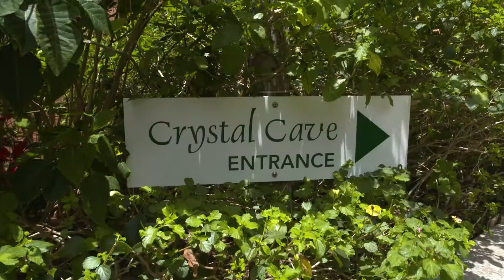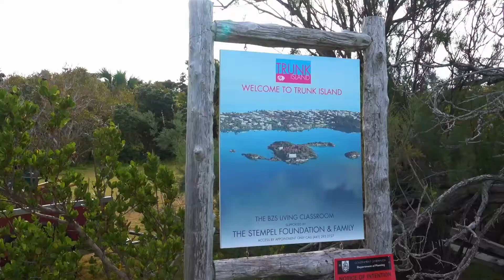Bermuda Stopover Highlights